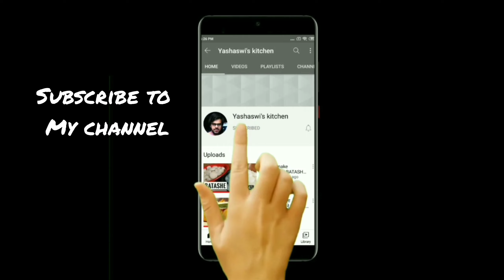रोटी पिज़्जा/Roti Pizza Without Oven | Tawa Pizza | Cheese Pizza | Homemade Pizza |Leftover Chapati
Take a tour on  how to make thin crust roti pizza in just few minutes at Yashaswi's Kitchen. A healthy snack with leftover roti and cheese . All you need is :
Roti
Pizza sauce
Cheese( mozzarella, cheddar cheese )
 Oregano
chili flakes.
Take a roti and apply pizza sauce. Once done add grated cheese to it. You can choose to add vegies as toppings. Take a pan/Tawa and cook until the cheese melts. You can even grill or bake it in the oven. Garnish with oregano and chili flakes and serve. A simple answer to your pizza cravings .